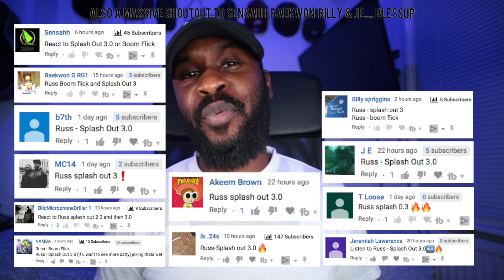(Splash) Russ - Splash Out 3.0 (Music Video) Prod By. G8 | Pressplay [Reaction] | LeeToTheVI